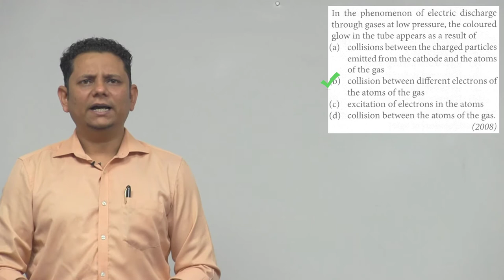In the phenomenon of electric discharge through gases at low pressure, the colored glow in the tube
In the phenomenon of electric discharge through gases at low pressure, the colored glow in the tube appears as a result of